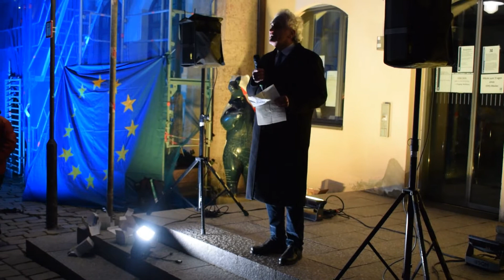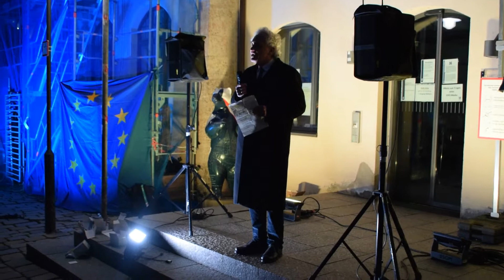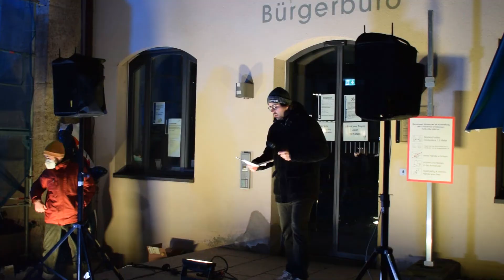Kundgebung: Solidarität mit der Ukraine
Solidarität mit der Ukraine war gestern Thema einer Kundgebung auf dem Marienplatz. Zahlreiche Politiker unterschiedlichster Parteien sprachen sich für den Frieden aus und sicherten der Ukraine ihre Unterstützung zu.